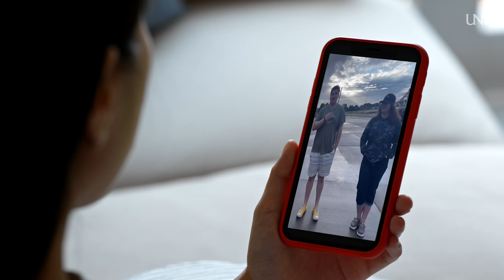UND Storm Chase Class gives students chance to forecast weather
The University of North Dakota's Storm Chase course puts you in the heart of the action! Each summer, UND students embark on a two-week academic adventure, learning about weather patterns, storm development, and forecasting – all while chasing supercells across the Great Plains.

See what they experienced:

- Daily weather briefings and chase decisions
- Witnessing supercell development and tornadoes
- Hands-on learning in a dynamic environment
- The thrill of the chase and the power of teamwork

This course is perfect for:

- Future meteorologists
- Weather enthusiasts
- Anyone who craves adventure and real-world learning